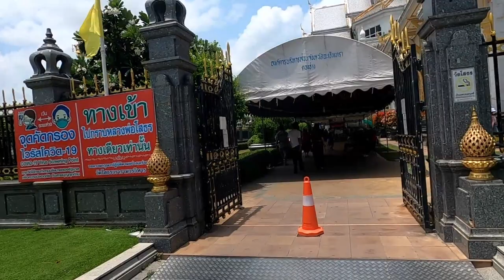Beautiful Light Blue temple closer to Bangkok - Wat Sothon Wararam Worawihan